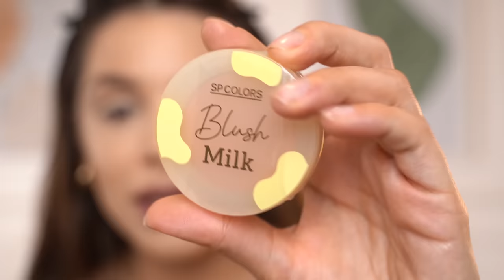TESTANDO makes da 25 de MARÇO! BASE, ILUMINADOR, BLUSH, CORRETIVO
oi bebeas.. hoje testei mais makes baratinhas da 25 de março e asmey

Achei alguns produtos na Shopee ;)

♥ Cupons
AMARO - GABEZANQUI
SHEIN - S4GABEZANQUIBR
VIZZELA - GABE15